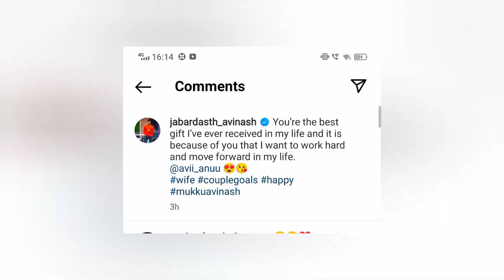నా భార్యగా నువ్వు దొరకడమే నా అదృష్టం అంటూ తండ్రి కాబోతున్న అవినాష్ ఎమోషనల్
నా భార్యగా నువ్వు దొరకడమే నా అదృష్టం అంటూ
 తండ్రి కాబోతున్న అవినాష్ ఎమోషనల్